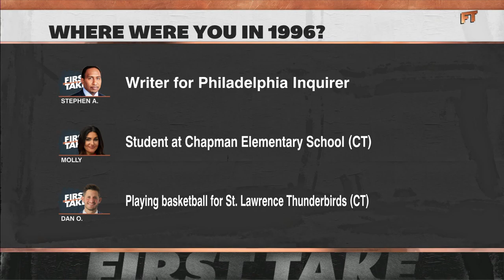Stephen A. & Michael Irvin get the crowd riled up in Tampa before the Cowboys-Bucs game | First Take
Dan Orlovsky joins Stephen A. Smith and Michael Irvin on First Take to preview the Dallas Cowboys vs. Tampa Bay Buccaneers playoff matchup.